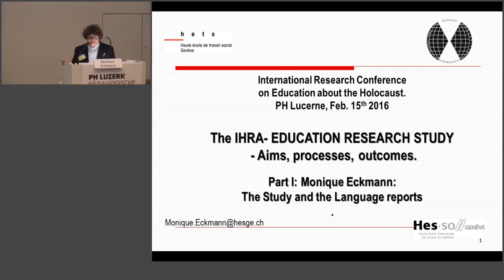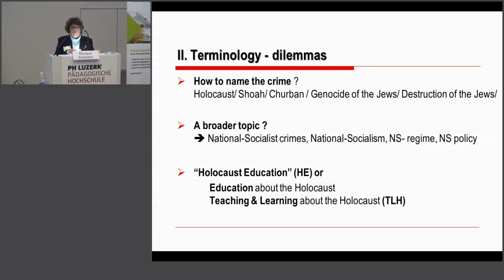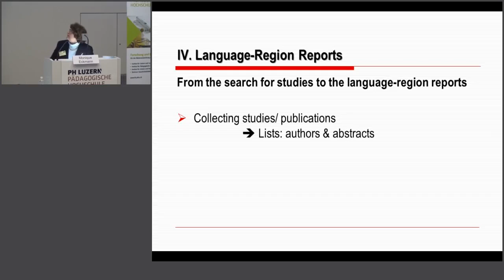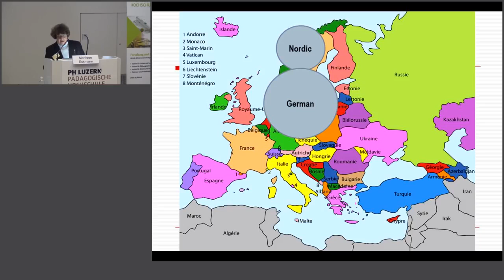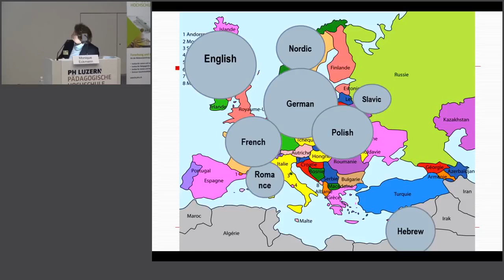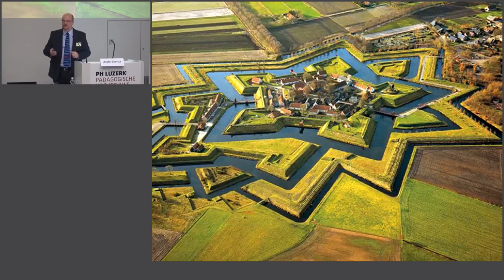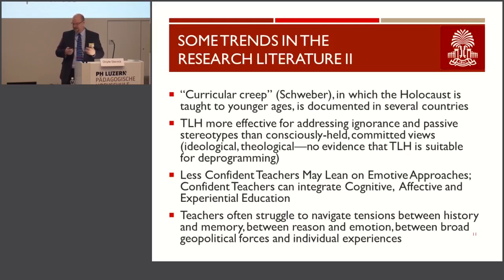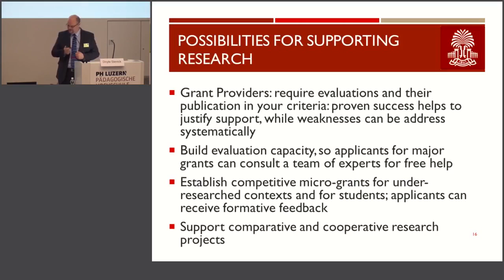Lecture: "The IHRA Education Research Project- aims, challenges and findings'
IHRA International Research Conference on Education about the Holocaust. 15-17 February, 2016. Luzern, Switzerland.

Lecture: "The International Holocaust Remembrance Alliance Education Research Project- aims, challenges and findings' by Monique Eckmann, PH Luzern and Doyle Stevick, University of South Carolina